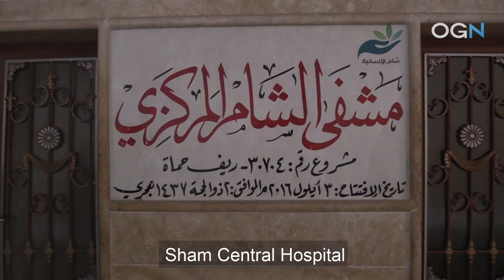Powerful Russian Missile Blasts 3 Floors of Hospital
Russian missile blasts through three floors of wing of Kafr Nubl Hospital.
Join us for updates on our Telegram channel: @ogn55